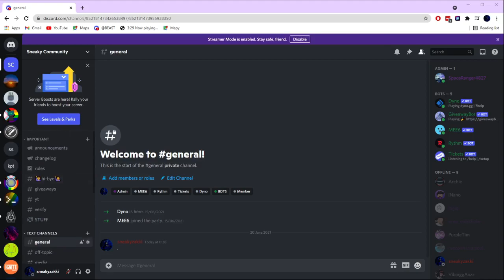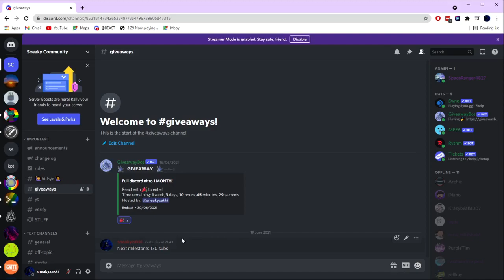More Giveaways?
none